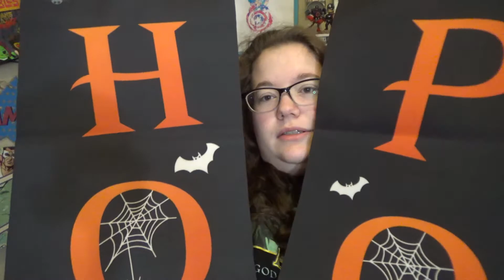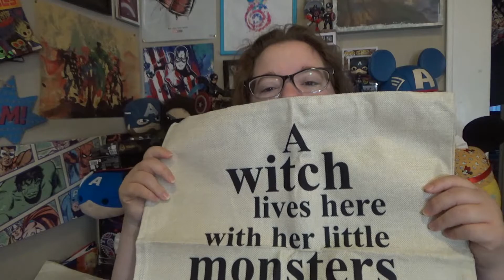Shop with Me Saturday: Prime Day Haul + More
Today I'm sharing what I picked up from Amazon prime day, and something that I learned about Amazon. It's not a huge haul, but I definitely picked up some great deals. Did you pick up any great bargains during prime days? I hope to see you real soon!